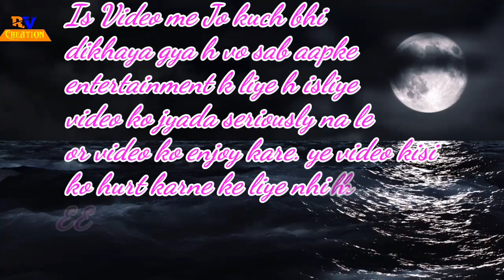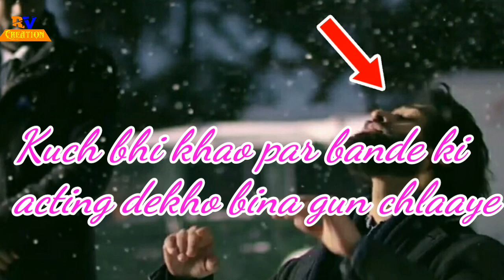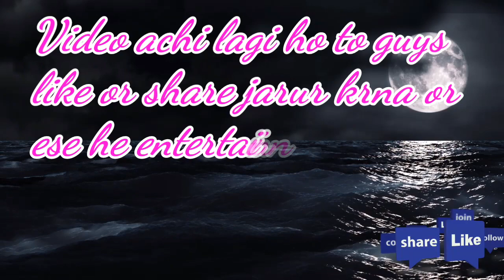Mistakes in Dark Love Sidhu Moose Wala Song | Plenty mistakes